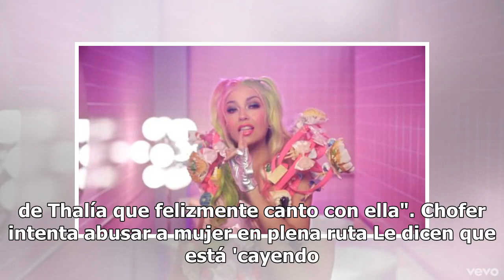¿Tema pegajoso o un insulto? Thalía y Lali defienden 'Lindo pero bruto'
Lali Espósito respondió a quienes criticaron su último tema a dúo con Thalía. A muy poco de ser estrenado, el adelanto de "Lindo pero bruto", nombre del single, ha generado una serie de comentarios en redes sociales como Instagram, Twitter y Facebook debido a su polémica letra. "Eres lindo pero brut...